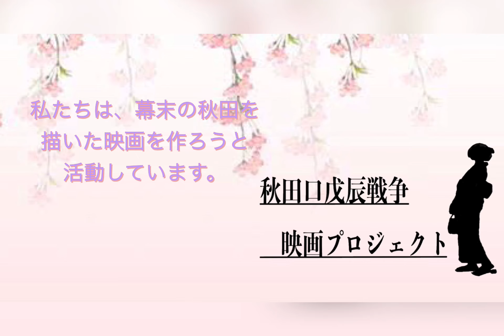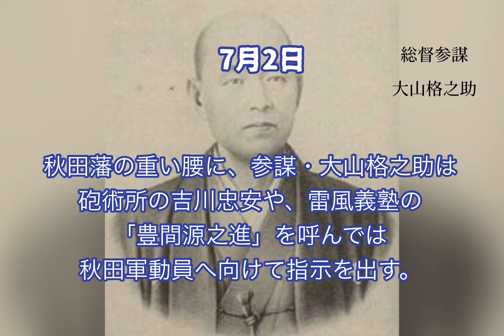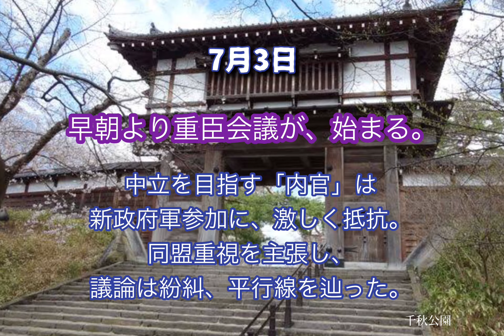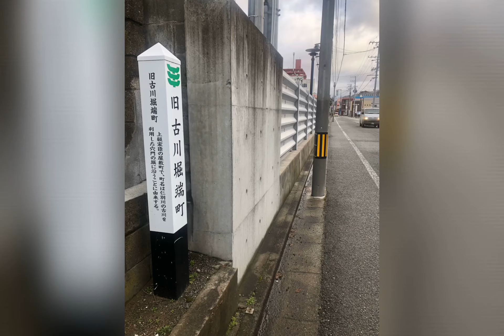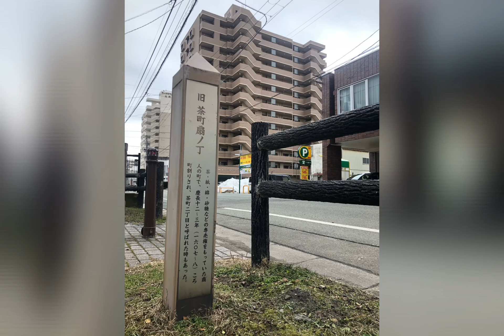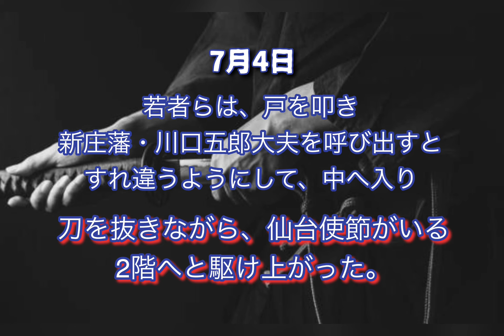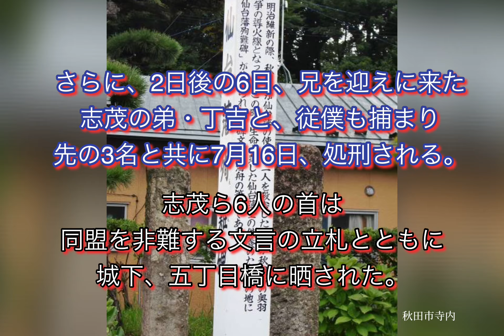秋田口⑤ 「同盟離脱」